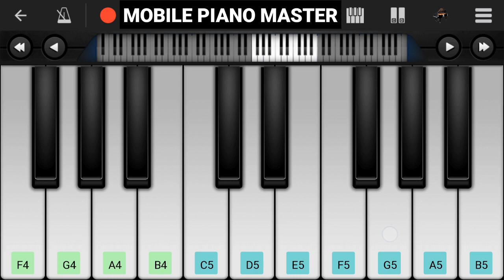Ishq Sufiyana Piano Tutorial | Piano Keyboard | Piano lessons | Piano music | Learn piano online